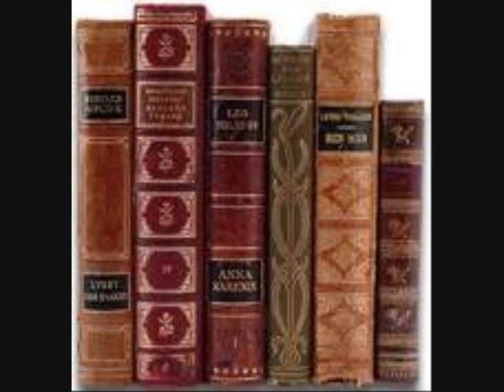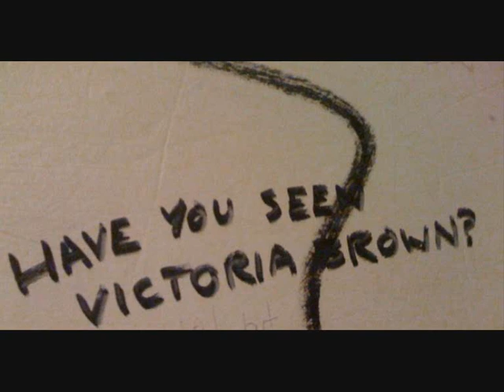Kerris-Victoria Brown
Single From The Liverpool Music Band "KERRIS", which is becoming very popular in the music scene.

Get on it laa, dont be a "kerritic"

Vidoes crap, but needed something to add to song, tho black screen might ave been better. get on the little cameo by ray charles .Leg end. but its 1st vid.
Not in Band

Check out at my space for upcoming gigs, songs and news. Kerris.

Gonna be Sick!!